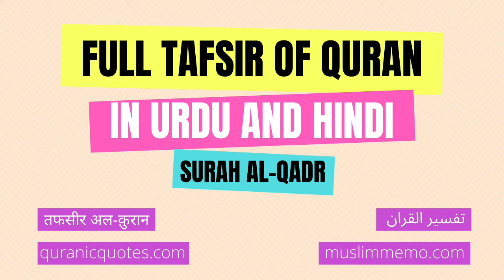Surah Al-Qadr --- Full Tafsir in Urdu and Hindi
Listen to the full Tafsir of Surah Al-Qadr in Urdu/Hindi. Surah Al-Qadr is the 97th Surah of The Quran.